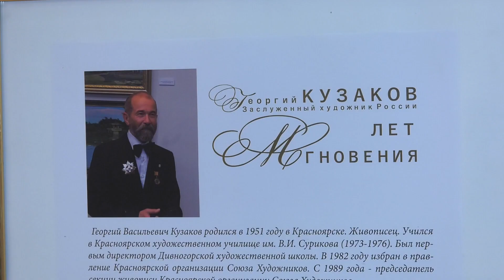"Ночь искусств" можно будет посетить уже завтра - Абакан 24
Абакан готовится встречать «Ночь искусств». Уникальную, зрелищную, насыщенную, в которой каждый желающий сможет ненадолго стать художником, ремесленником- умельцем и даже волшебником. Всероссийская акция в этом году приурочена ко Дню народного единства. Расскажем, как преобразятся локации знакомых горожанам культурных учреждений Абакана. Где можно будет узнать магические заклинания, а также  где раскроют секреты особых техник рисования.